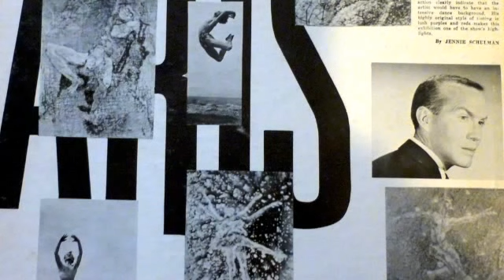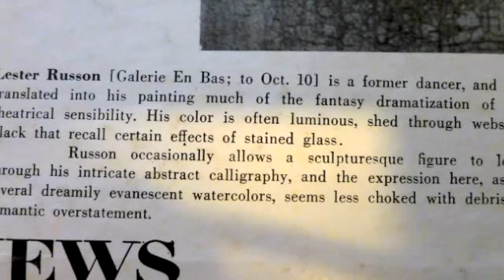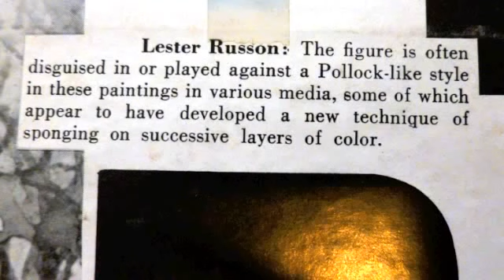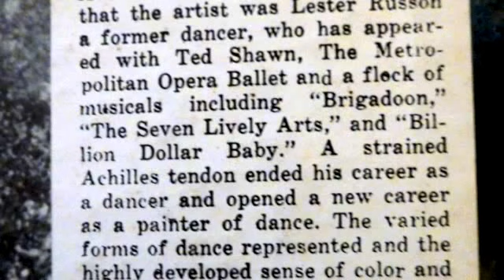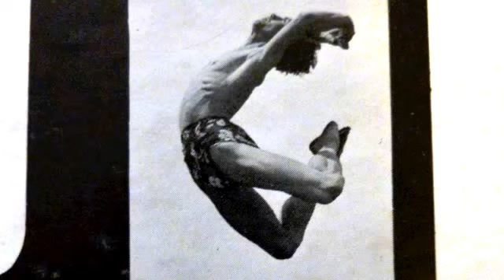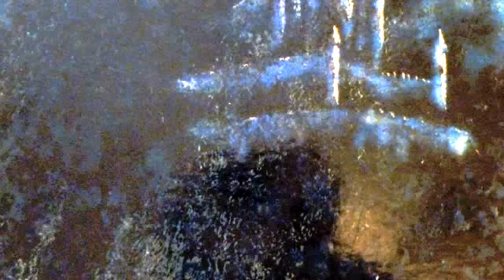Lester Russon - Impressions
I don't know much about this LP. I bought it on ebay in 2004, the listing said it was a "Private Pressing". I still can't find much info about the man, but the music on this record is beautiful.